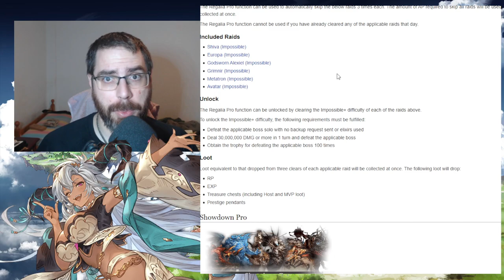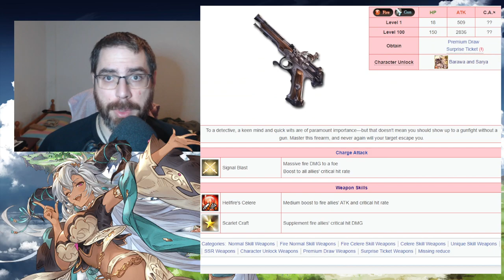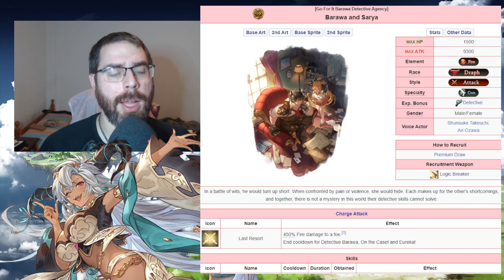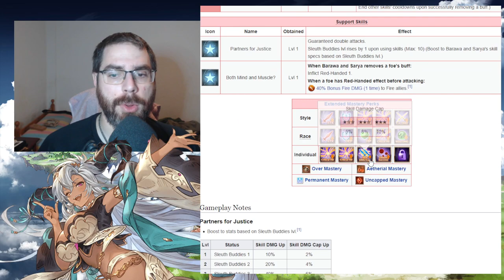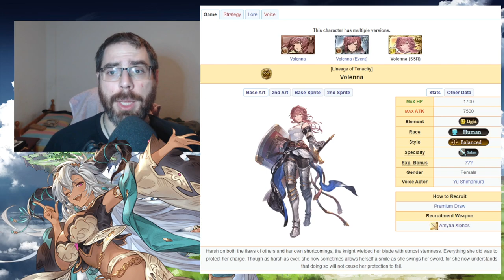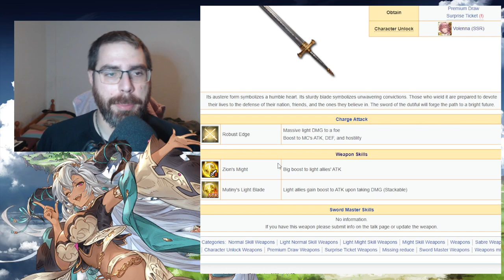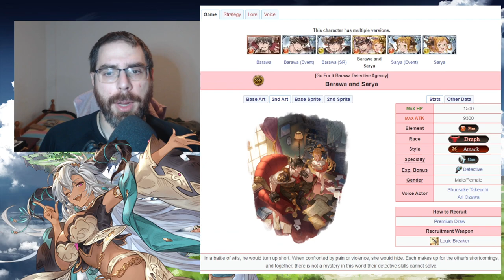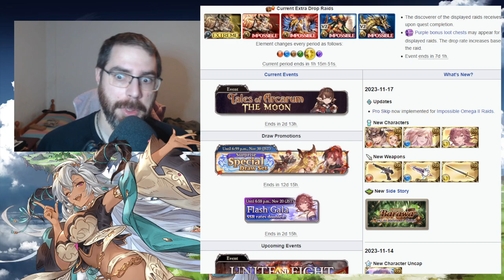Análisis de Barawa and Sarya y Volenna SSR | granbluefantasy en Español